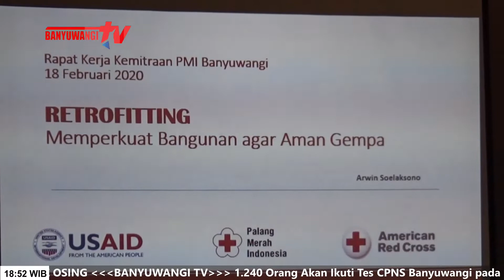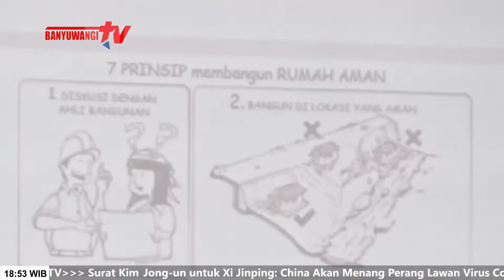Rancangan Rumah Tahan Gempa Dikenalkan Di Banyuwangi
Dalam Rangka Meningkatkan Progam Kesiapsiagaan Gempa Bumi, Yang Bekerjasama Dengan American Red Cross, PMI Kabupaten Banyuwangi Kembali Lakukan Pertemuan Rapat Kemitraan.  Dalam Pertemuan Kali Ini, Rumah Tahan Gempa Menjadi Topik Utama Yang Dipilih. Seorang Ahli Dalam Bidang Ini, Arwin, Didatangkan Langsung Untuk Mengenalkan Rumah Tahan Gempa Kepada Seluruh Stakeholder.